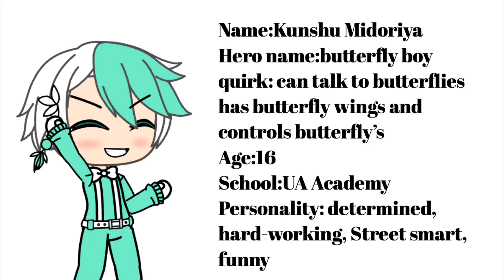Ask the future generation questions